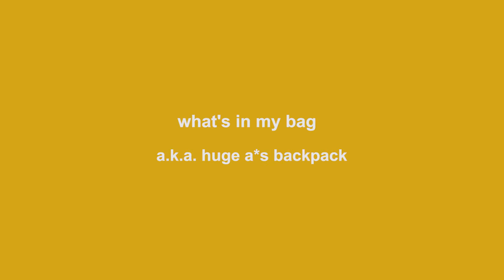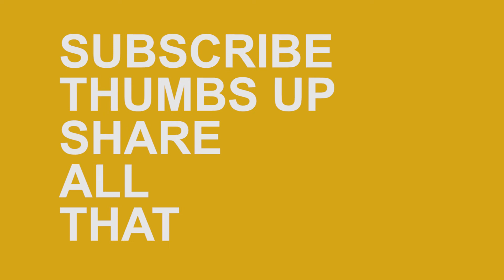What's in My Bag? (Way Late to the You Tube Party!)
I went for a classic You Tube style video, "What's in my bag?" I'm only six years too late on this band wagon. It's old school, not just plain old. Right? Enjoy!

I'm currently uploading Wednesday and Fridays at 11am USA (CST) time and YouTube LIVE on Mondays at 7pm.

- Graphics for this video were created on on the iPad with the Apple Pencil. Brushes created by Rad and Happy